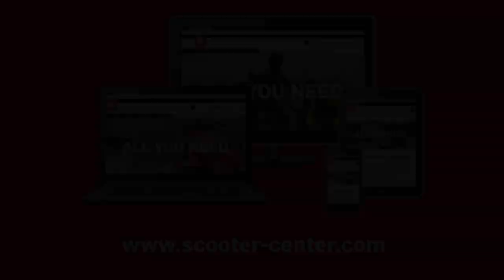Tank leeren / Benzin abpumpen manuelle Benzinpumpe Hünersdorff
Tank leeren Motorrad, Boot, Mofa, Moped oder Auto  Benzin abpumpen
Hier zeigen wir Dir wie man mit der Handpumpe von Hünersdorff ganz einfach Benzin umpumpen kann um einen Tank zu leeren oder umzufüllen. Wir haben hier als Scooter Center natürlich eine Vespa, das Prinzip ist aber bei allen Tanks gleich, funktioniert also auch beim Motorrad, Boot, Mofa, Moped oder Auto!
Optimal für Wartungsarbeiten am Tank, z.B. Tank entrosten oder Benzinhahn tauschen, Benzinfilter wechseln etc.

Die manuelle Benzinpumpe / Handpumpe, die wir benutzen, ist die Hünersdorff  3333574, diese wie viele andere tolle PRodukte wie Kanister, Trichter etc. findest Du natürlich bei uns im Shop:

Ansaugpumpe mit PVC-Schlauch (1450mm) und Absperrhahn zum Umfüllen und Absaugen unterschiedlichster Medien

- besteht aus Ansaugpumpe (LD-PE), Absperrhahn (HD-PE) und Schlauch (PVC)
- lebensmittel-, säure-, chemikalien- und benzinbeständig
- Länge = 1.450 mm
- Auslaufgeschwindigkeit 4 L/min